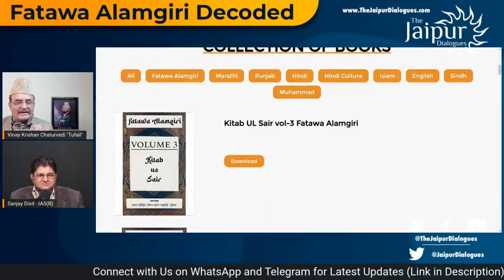If Hijab is an Obligation, what about Jihad? Fatawa Alamgiri is Part of Shariat? | Tufail Chaturvedi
Original video wherein hijab appears to be only a fig leaf to unleash jihad. In the High Court, Shariat law was asserted and Qur'an, Hadis, Ijma and Qiyas were asserted as its elements. Fatawa Alamgiri is Qiyas under Hanafi law.

              Support The Jaipur Dialogues
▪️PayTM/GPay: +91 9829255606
▪️UPI - fcbizjddigital@freecharge

Accounts Details for Direct Transfer:

Bank Name: AXIS Bank
A/C Name: JD Digital Private Limited
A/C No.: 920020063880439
IFSC Code: UTIB0001645
Swift Code: AXISINBB010
Type: Current Account

➿Clubhouse: @thejaipurdialogues